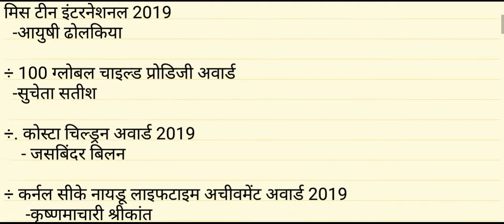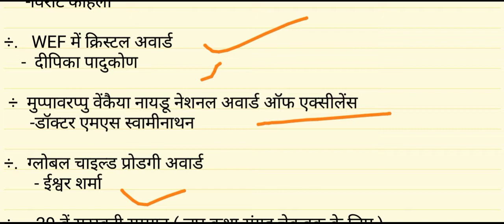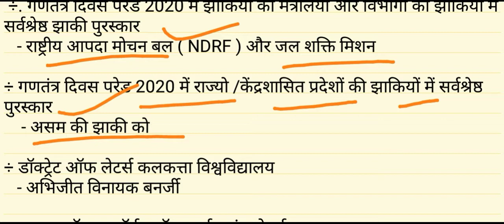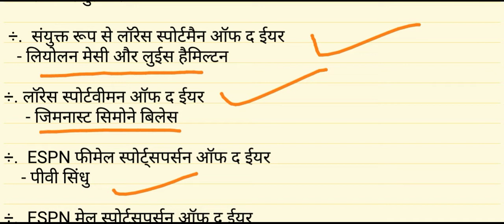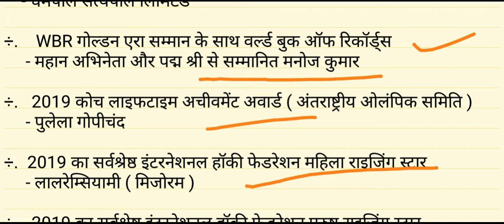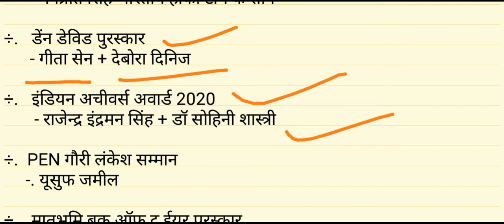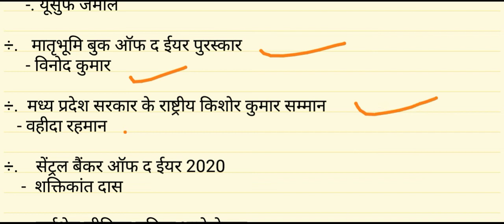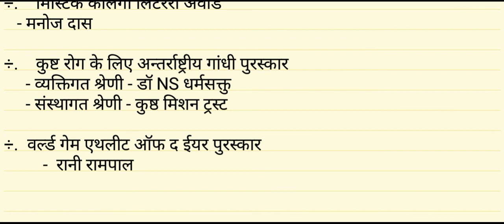2020 में अवार्ड से सम्मानित व्यक्ति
हेलो

नमस्कार दोस्तों
 bank IBPS Police  डिफेंस जीडी की तैयारी कर सकते हैं